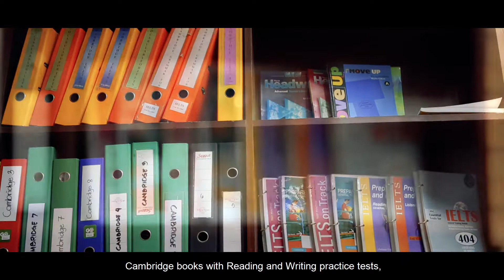Du học tiếng anh tại Philippines : IELTS Resource Center